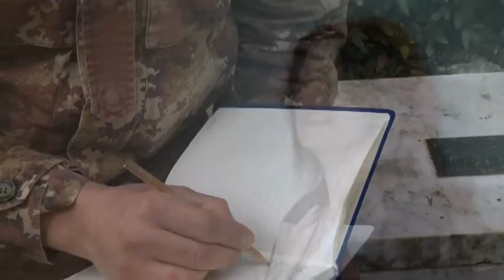Emy D. - Diario di guerra (official video)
Brano che partecipa al concorso "Microfono d'oro 2015"
Invia un sms al 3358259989 con scritto "DIARIO DI GUERRA COD. 26"